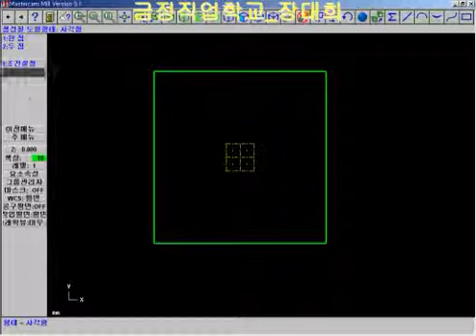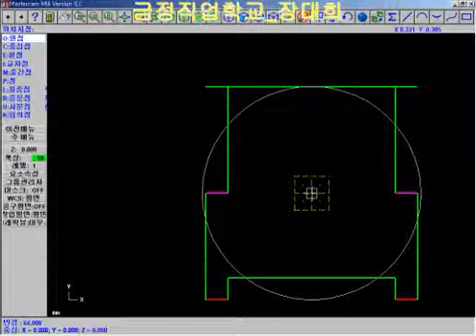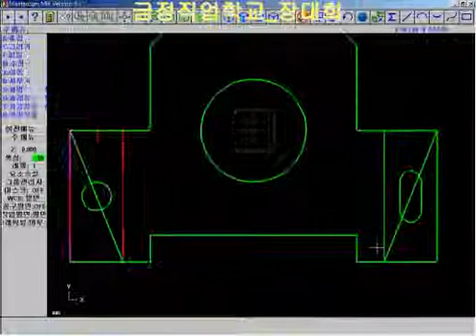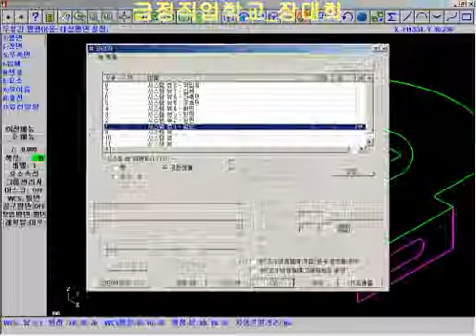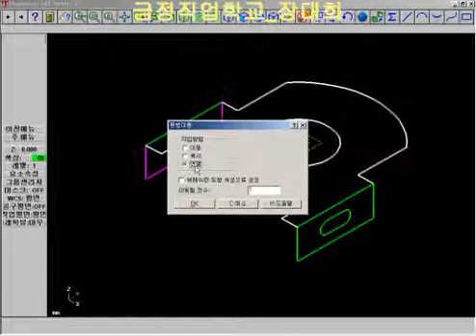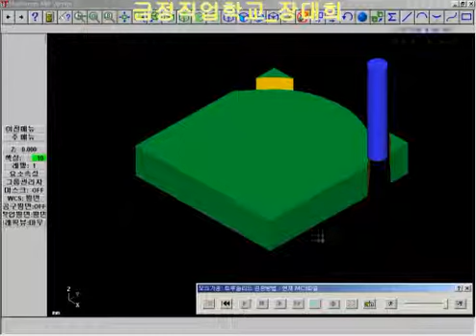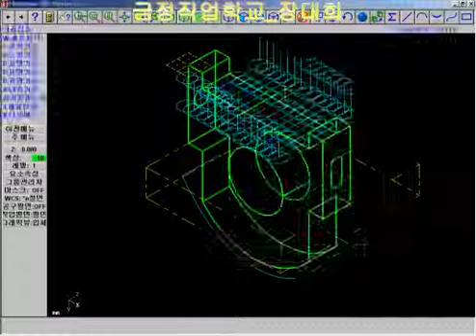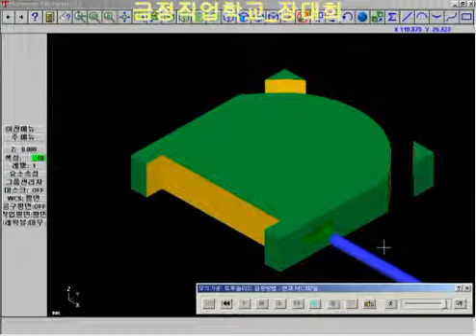WCS 원점이동 하나더